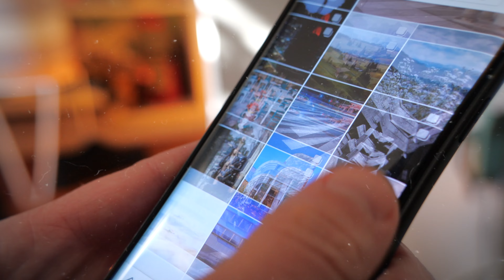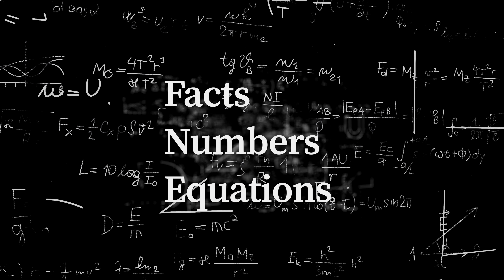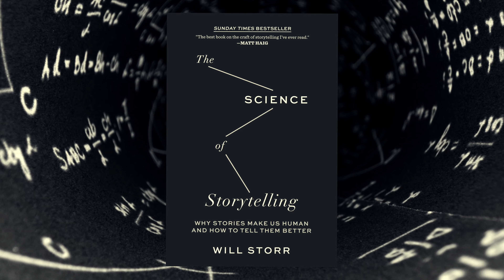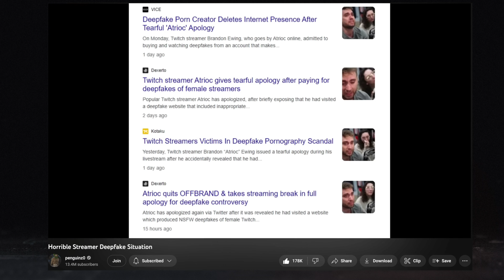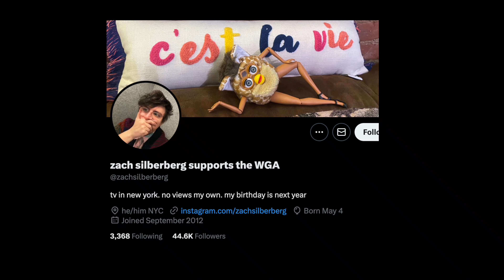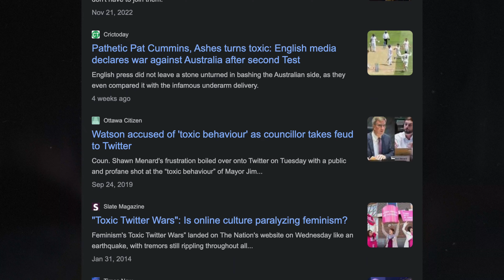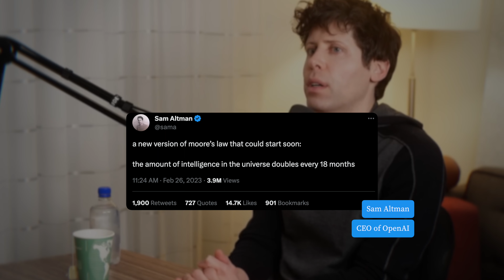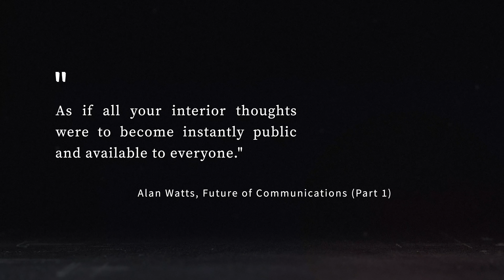The Power of Emerging AI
From paper to pixels, the evolution of news has forever changed how we consume information.
Gone are the days of waiting for the morning newspaper, in today's digital age, news travels at the speed of light.
Yet, this convenience has its caveats - the proliferation of fake news and propaganda.
Dive into it with me!

Chapters ✨
0:00 - Intro
2:00 - Note on Tiktok and ADHD
2:46  -  What is Propaganda?
3:56 - The Power of Storytelling
8:18 - Public Service Announcement
8:51- Deepfakes and Emerging AI
14:27- AI Consciousness
17:49 - AI is Not The Enemy
19:35 - Conclusion